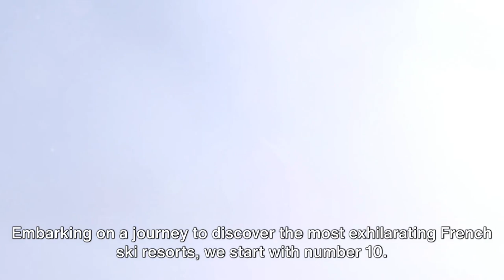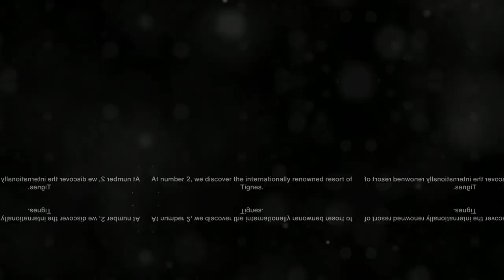France Alpine Adventure - Top 10 Ski Resorts 2023/24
Are you looking for the perfect ski alpine adventure in France ? Then you are in the right place! In this video we present you the 10 best ski resorts in France 2023/24 which have something to offer for every taste and level. Whether you are a beginner, an advanced skier or a pro, whether you prefer skiing on groomed slopes or in deep powder snow, whether you want to be leisurely or fast-paced, you are guaranteed to find the right ski resort for you here.

We show you the most beautiful alpine landscapes, the most modern lifts, the most snow-sure glaciers and the best offers for families, freeriders and snowpark fans. We also give you tips for travel, accommodation and après-ski. Get inspired by the variety and quality of French Ski Resorts and plan your dream ski vacation with us!